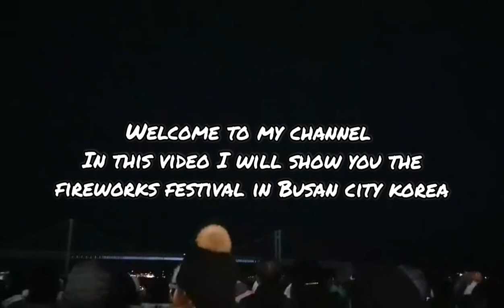Busan Amazing Fireworks 2018 Part 2 Video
Dear viewers,

Happy Day everyone

Takecare everyone

KorPhilcouple Traveltv,